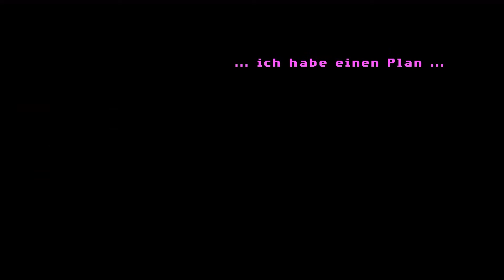Full Throttle Remastered - #2 Gestrandet in Melonweed - Let's Play/Deutsch/German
Ben mag es gar nicht, wenn er übers Ohr gehauen wird, und das im wahrsten Sinne des Wortes. Als Ben, der Anführer der Motorradgang Polecats von dem Top-Manager Ripburger niedergeschlagen wird, muss er die Verfolgung aufnehmen um seine Gang zu retten, die von Ripburger mit einer faustdicken Lüge in einen drohenden Hinterhalt gelockt werden soll. Ferner hintergeht Ripburger wohl ebenefalls den in die Jahre gekommenen Motorradhersteller Corley, für den Ben große Zuneigung entwickelt hat. Hierbei steht ihm die unerschrockene Maureen zur Seite, die Ben aus freien Stücken hilft. Die spannende Frage ist nur: Warum?

Release Datum: 2017/1995
Publisher: Double Fine Productions, LucasArts
Entwickler: Double Fine Productions, LucasArts
Genre: Point & Click
Plattform: PC
Engine: Scumm-Engine
USK: ?? Jahren